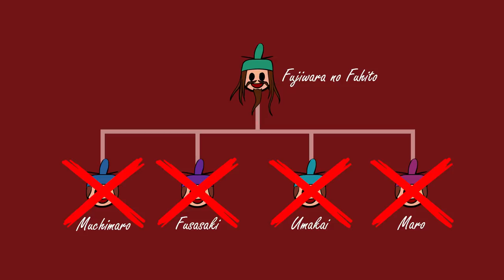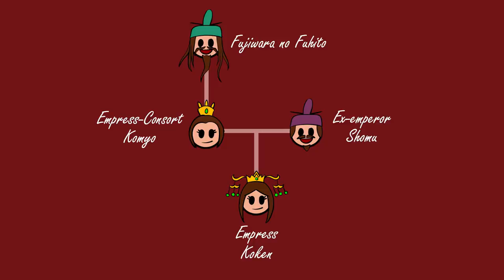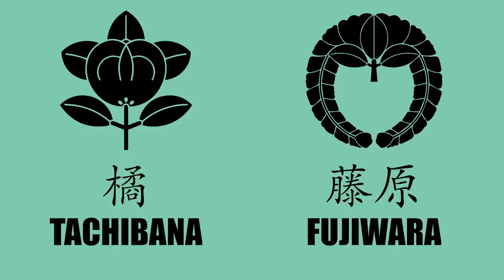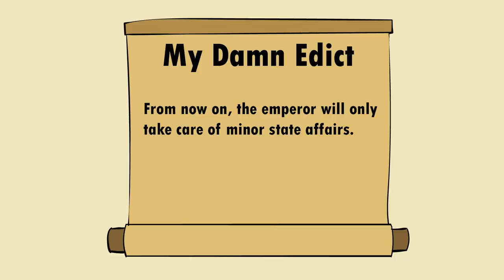When Japan Almost Became a Theocracy (Part 1) | History of Japan 32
A time in the Nara Period where the Japanese Imperial House was almost taken over by an influential Buddhist monk.

➤➤ SOURCES
1. Imperial Politics...
2. Cambridge History of Japan